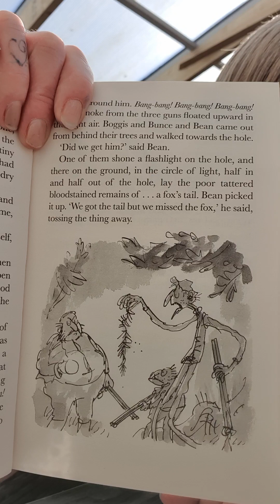Fantastic Mr Fox. Chapter 3.